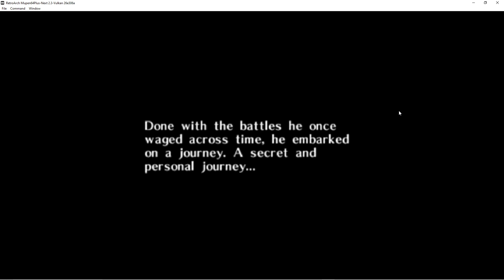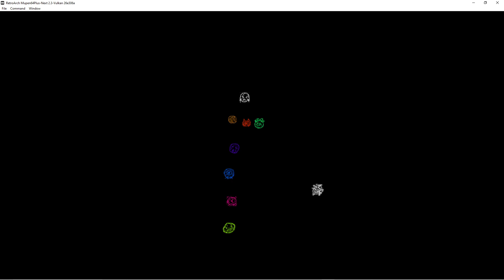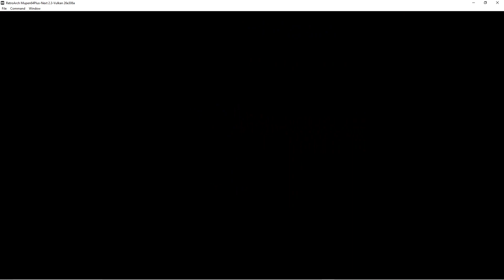Legend of Zelda: Majora's Mask - Ep 1